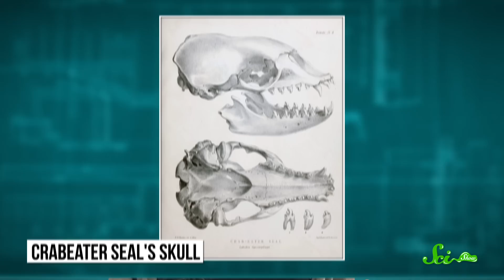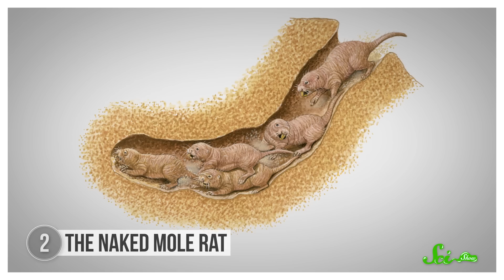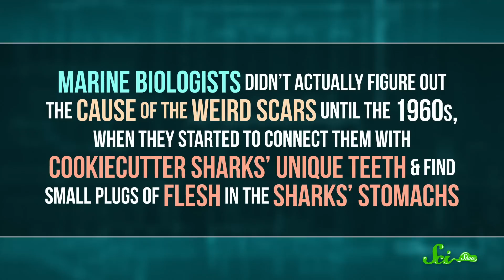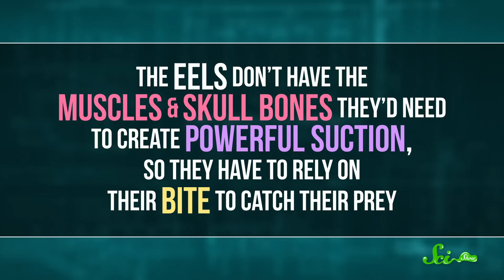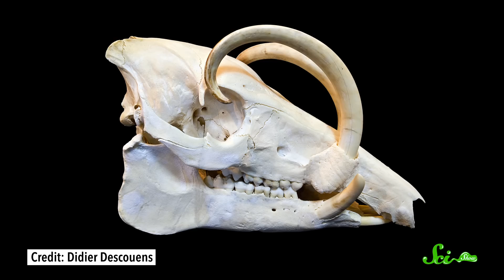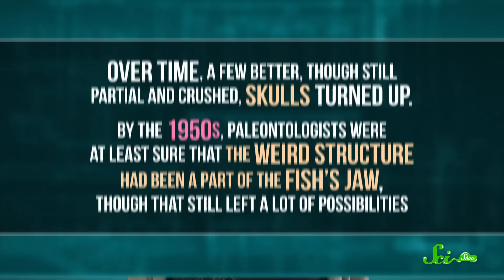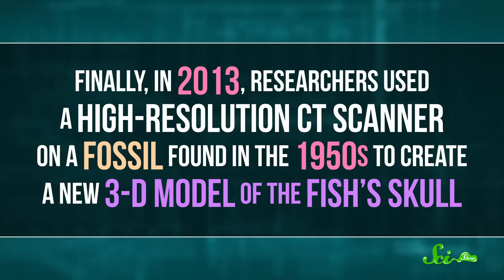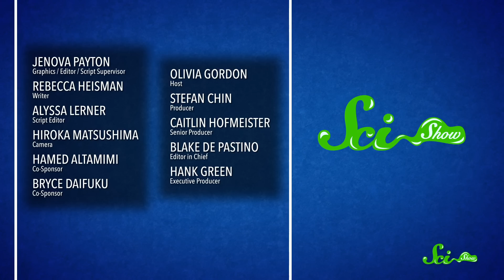7 Animals with Super Weird (and Sometimes Horrifying) Teeth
Humans don't have interconnected teeth for slicing, or a secondary set of jaws to clamp down on prey already in our mouths, however, the rest of our animal kingdom is full of strange and awesome adaptations.

Shoutout to Kevin Bealer, Mark Terrio-Cameron, KatieMarie Magnone, Patrick Merrithew, Charles Southerland, Fatima Iqbal, Sultan Alkhulaifi, Tim Curwick, Scott Satovsky Jr, Philippe von Bergen, Bella Nash, Chris Peters, Patrick D. Ashmore, Piya Shedden, Charles George

Images